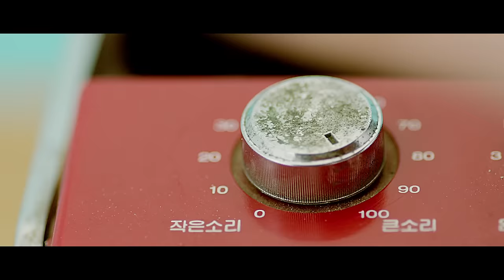M.I.B - 치사BOUNCE (CHISA'BOUNCE) MV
M.I.B 2nd Album 'The Maginot Line'
M.I.B의 음악적 성장과 포부를 담은 마지노선 앨범

1st 정규앨범 'Most Incredible Busters'로 데뷔한 M.I.B가 데뷔앨범 이후 2년 반이 지난 2014년 4월, 2번째 정규앨범 'The Maginot Line'을 발매한다. 요즘 음반시장 추세에 데뷔앨범으로는 이례적으로 11곡이 수록된 정규앨범을 발매하며 가요계에 출사표를 던졌던 MIB는 데뷔 앨범 이후 3장의 싱글과 2장의 미니앨범을 통해 M.I.B만의 개성 있는 곡을 발매하며 꾸준히 성장했다.

총 6장의 앨범을 발매하며 자신들의 색깔과 실력을 더욱 확고히 다져 온 MIB가 지난 앨범들을 발판 삼아 재도약에 나서는 'The Maginot Line'은 지난해 발표한 디지털싱글음원 '들이대' '너부터 잘해' 와 타이틀곡 '치사BOUNCE'를 포함 총 10곡이 수록되어있으며, 일레트로닉부터 오리지널 힙합, 슬로우 잼, 하드코어 등 각기 개성 넘치는 트랙들을 기승전결이 있는 구조로 배치해 앨범전체의 흐름을 완성시켰다.

10 트랙 모두 'MIB' 작사 '5Zic' 작곡의 곡('들이대' 작곡-M.I.B, 라디오갤럭시)으로 이번 앨범 또한 M.I.B가 직접 프로듀싱과 디렉을 맡았다. 그간 음악활동을 통해 진정한 뮤지션으로 거듭난 MIB의 색깔과 음악적 방향, 역량을 앨범 트랙 곳곳에 담아 두 번째 정규앨범에 심혈을 기울였으며 정규 1집과 달리 전 트랙에 M.I.B 자작곡으로 채워 1집에 비해 향상한 M.I.B의 음악적 성장이 담긴 앨범이라는 것에 의미가 있다.

'The Maginot Line'이라는 앨범 타이틀처럼 마지노선 앨범이라는 각오로 M.I.B의 모든 것을 쏟아 부은 이번 앨범은 M.I.B의 만년 수식어 " 차세대 힙합주자" 의 마지노선 앨범이 될 것이며, M.I.B는 "힙합대세 아이콘"이라는 새로운 수식어와 함께 진정한 뮤지션으로 거듭날 것이다.

치사BOUNCE : 'The Maginot Line'에 타이틀곡으로 독특한 제목이 인상적이다. "작년에 왔던 MIB가 죽지도 않고 또 왔네" "치 치 사 Bounce 우린 우리식대로 가련다" 라는 M.I.B만의 센스 있는 가사로 있는 사람들이 더 한 세상이지만 얽매이지 않고 우린 우리식대로 갈 길 가겠다는 엠아이비의 포부를 재치 있게 표현했다. 일레트로닉 힙합사운드를 기반으로 한 파티튠 곡으로 MIB 멤버 영크림의 아이디어인 속어 '치사빤스'와 심스의 '죽지도 왔고 또 왔네'라는 각설이 아이디어를 토대로 리더 오직이 재해석 해 만든 곡이다. 멤버들의 아이디어를 뭉쳐 M.I.B만의 색깔이 잘 드러나는 곡으로 완성도를 높였다.